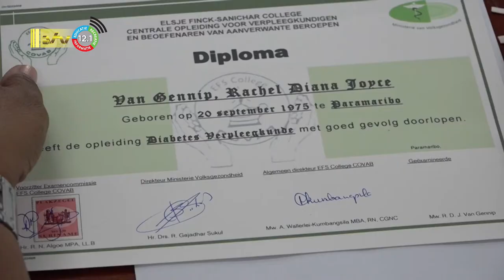29 04 2022 COVAB levert 89 afgestudeerden af